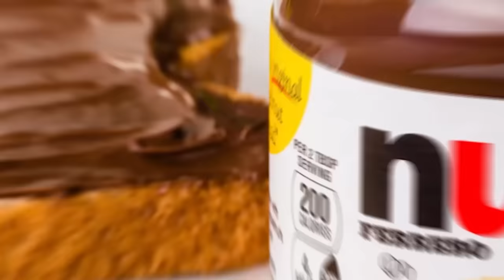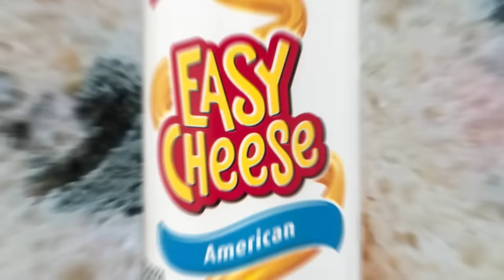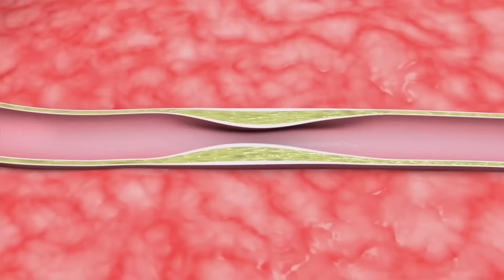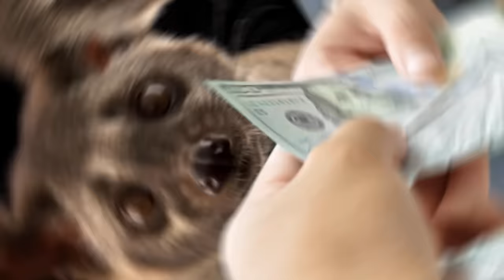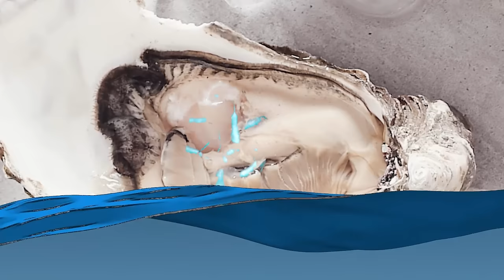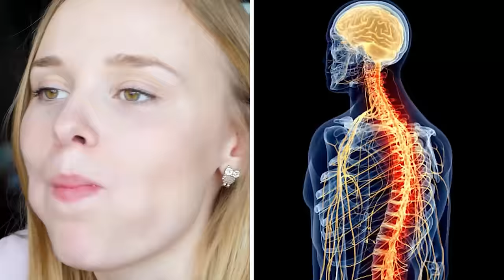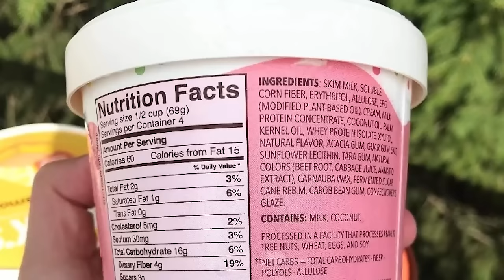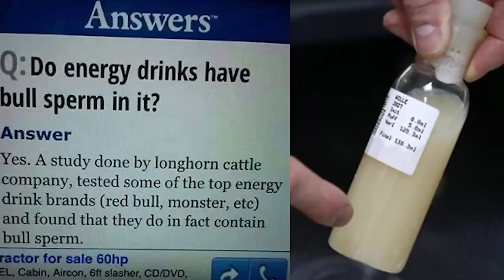You Will Never Drink This Again After Knowing How it is Made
Humans consume a sizeable quantity of food and drinks on daily basis. Ironically, we know very little about the process adopted by manufacturers for producing our foodstuff and beverages. Probably, we are not much concerned about the process, rather we concentrate on fulfilling our needs and desires. Procedures used by different producers vary in standards and hygiene. Today, we will look into certain truths related to the snacks manufacturing industry, varying from most popular energy drinks to packages of hazelnut.